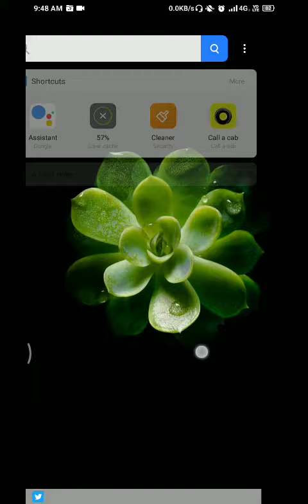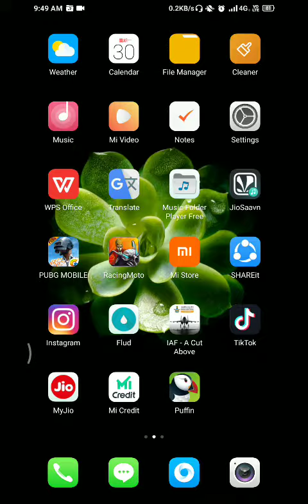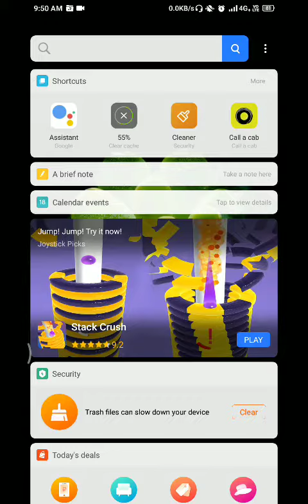Mi phone फोन मे home swip search setting kaise deactivate करे।